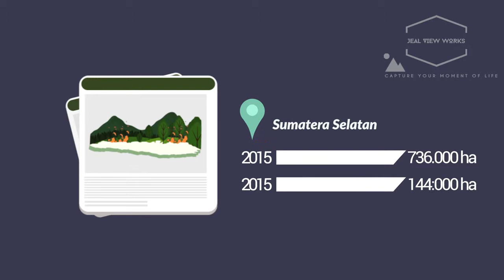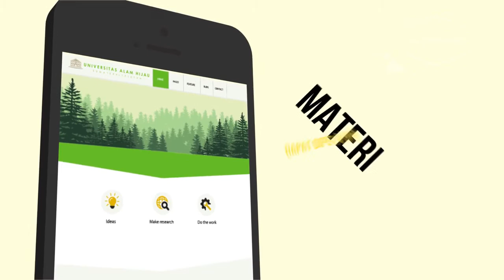Monitoring Bencana Kebakaran karbunhutlah Akademi Alam Hijau SumSELLIVE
Akademy Alam Hijau SumselLive Edukasi Karbunhutlah penguata Kapasitas MAsyarakat Sumsel ROLE MODEL

SMArt Digital Media Networks Indonesia
PT.Digital Media Solusiondo